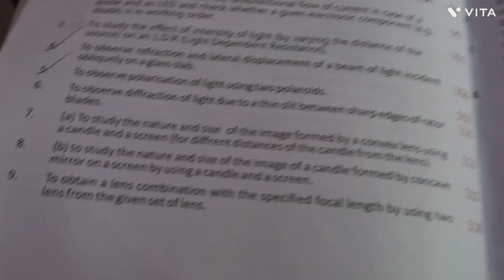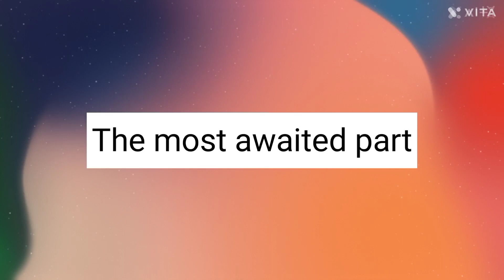A week in the life of Asmi(kinda)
Hello
Hola
Namaste

I tried to capture my week in short video clips
Even tho this video is not what I thought it would be I'm still pretty satisfied 😎

Xoxo
Merry Christmas
Socials-
there's only one

Thumbnail-canva